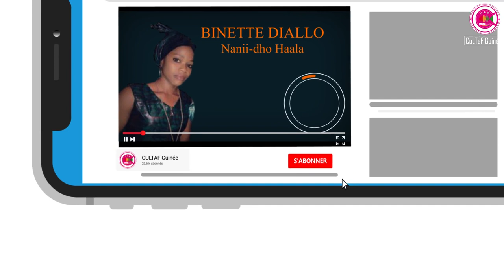BINETTE DIALLO "Nanii Haala" ★ CULTAF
Grand merci a binette_diallo
pour plus d'information sur le Groupe CULTAF

nouveauté guinéenne
retro foutah
guinée new
binette 2018
thierno paykoun
halima 2018
binette diallo
habibou fatako nouveauté
sekouba fatako
thierno mamadou 2018
djiba fatako